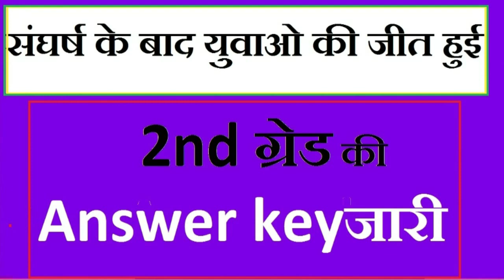2ndgrade Answer key हुई जारी REET 2023 Syllabus | Taiyari Kaise Kare | reet exam latest news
2ndgrade Answer key हुई जारी REET 2023 New Vacancy | REET 2022 Syllabus & Taiyari Kaise Kare | New Reet Exam 2022 | reet exam latest news